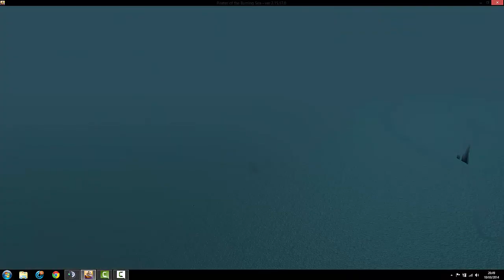POTBS Test Server Event Patch 2 15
POTBS Event